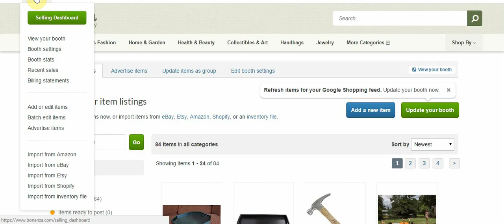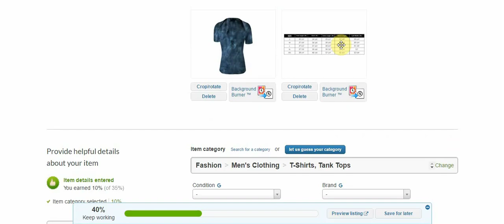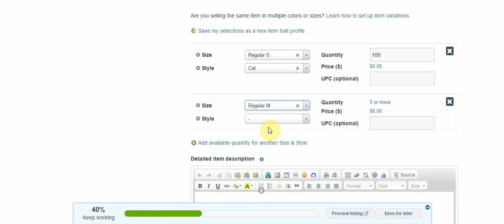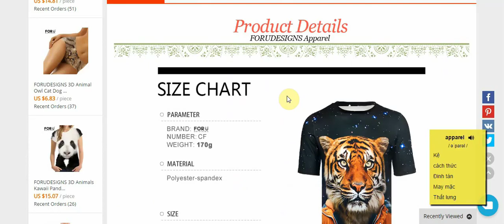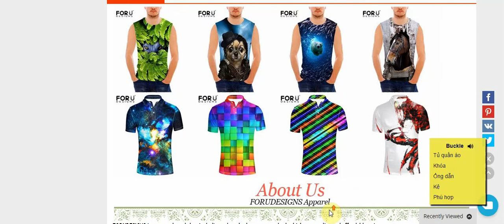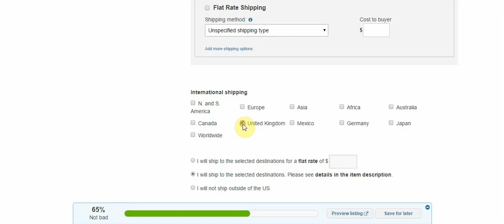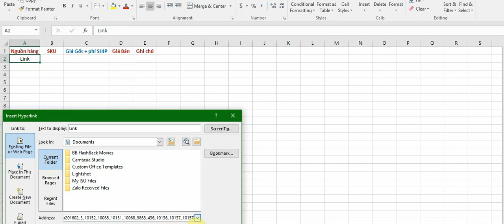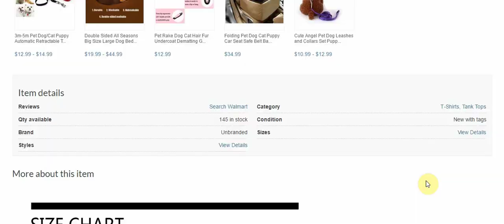Hướng dẫn list hàng trên Bonanza - Kiếm tiền với Dropship Bonanza